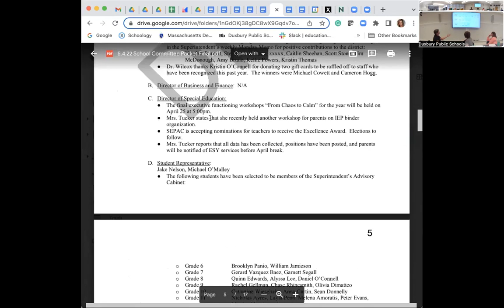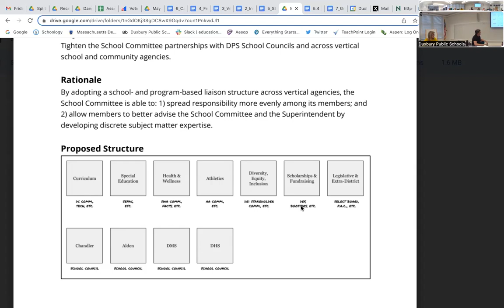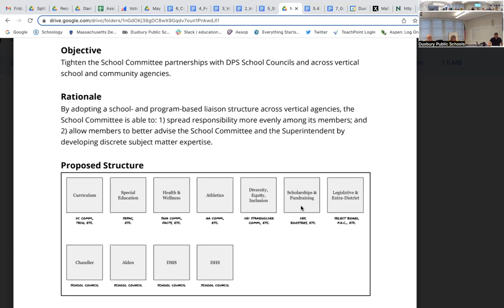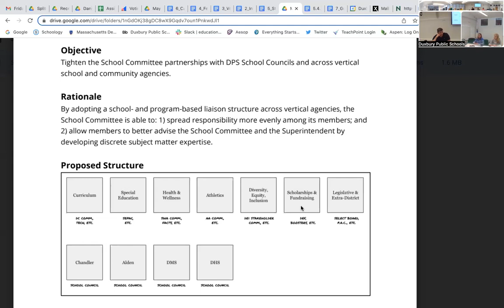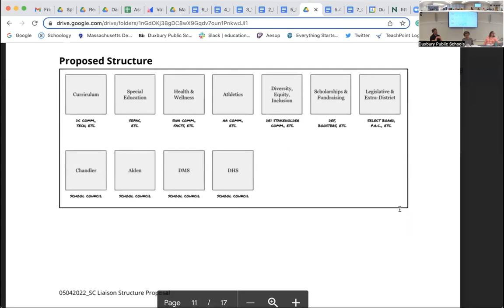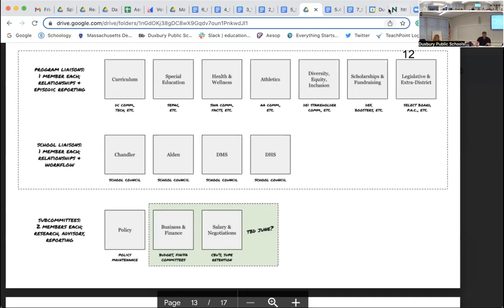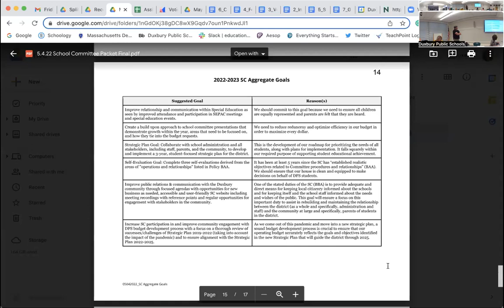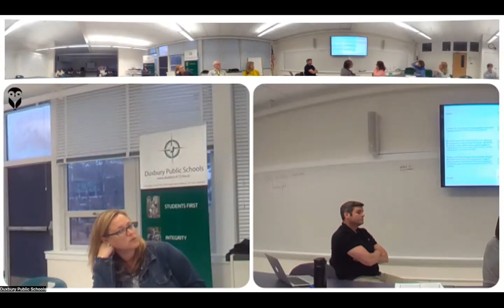May 4, 2022 School Committee Meeting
Meeting Timestamps

0:00 - Call to Order
00:30 - Public Comment
2:15 - Approval of the Minutes
4:43 - Reports from the School Committee
34:51 - Subcommittees and Liaison Appointments
1:06:25 - Duxbury Education Foundation
1:21:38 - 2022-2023 School Committee Goals